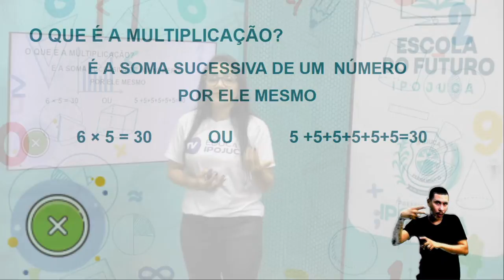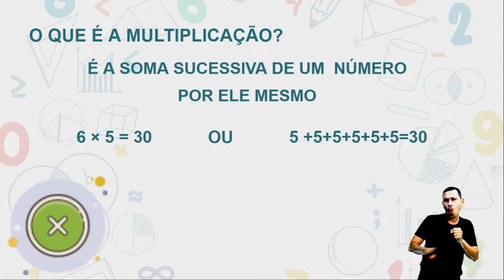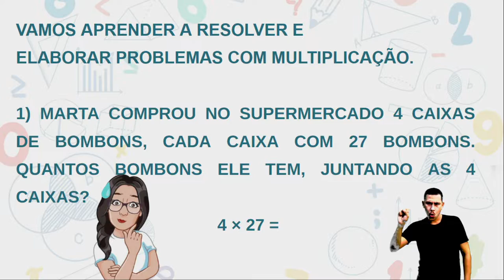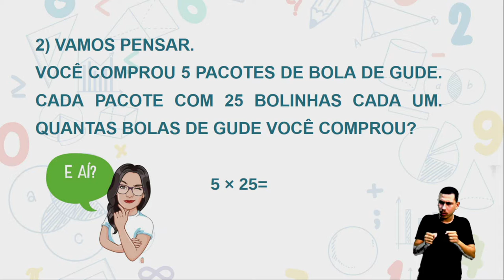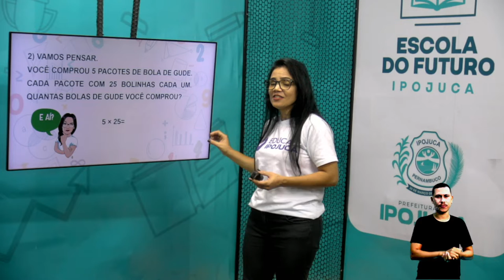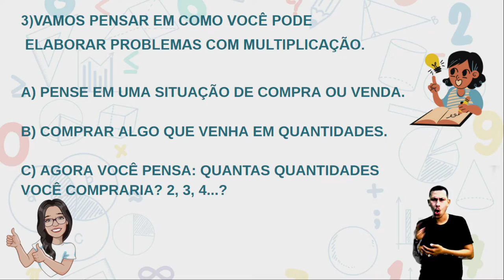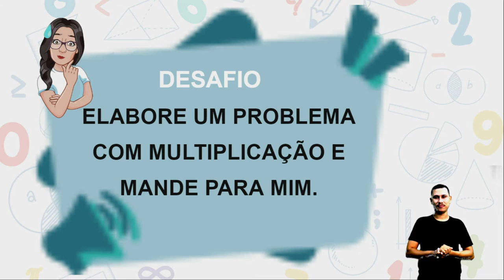MATEMÁTICA - PROBLEMAS COM MULTIPLICAÇÃO - 4º ANO - AULA Nº021